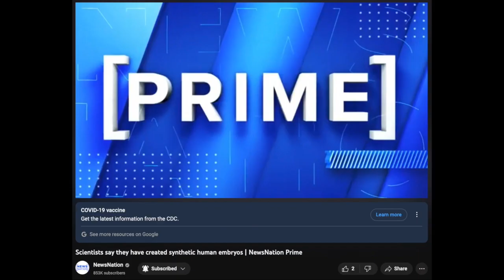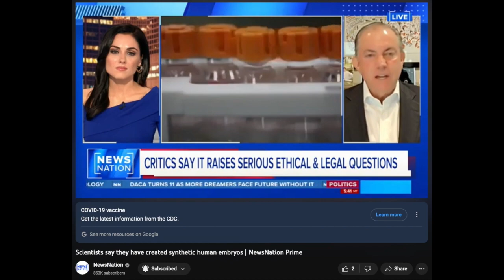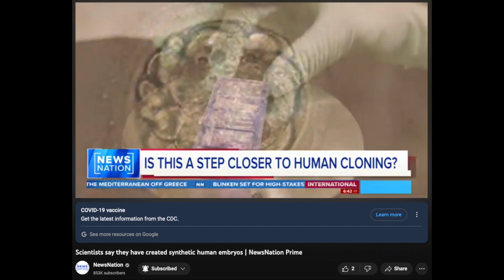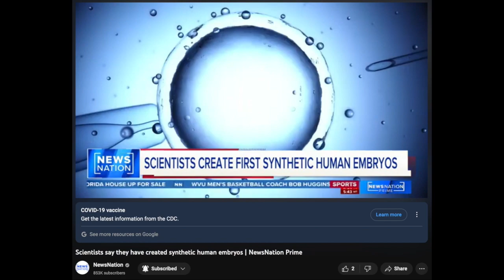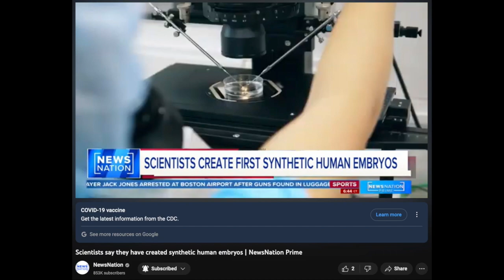the progress of their abomination continues